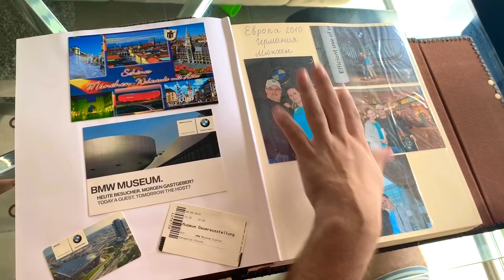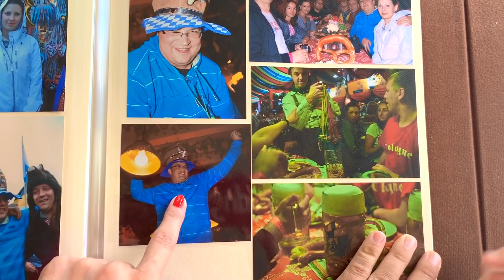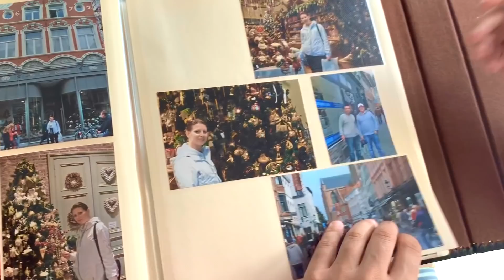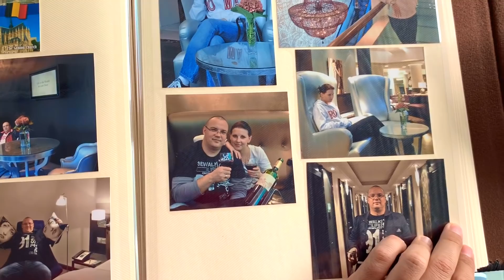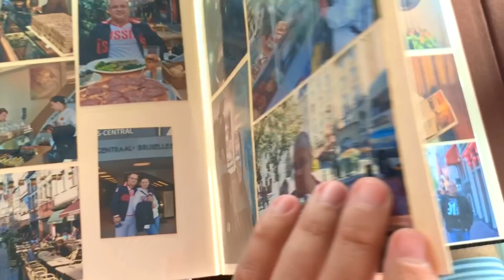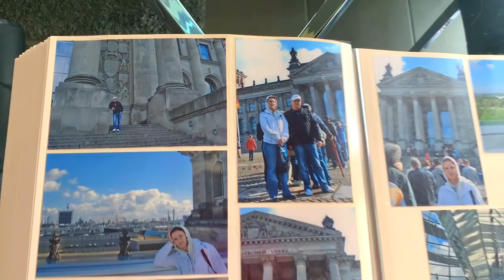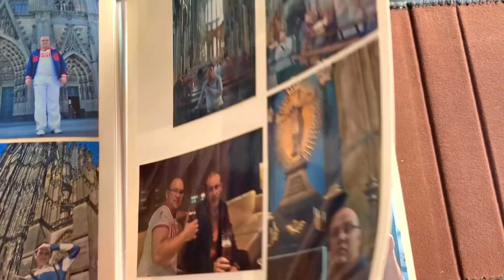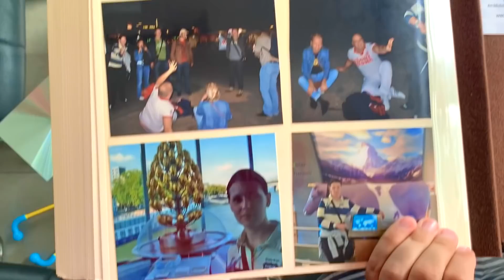США ВЛОГ Готовим из ЗАПАСОВ на КАРАНТИН | Вспоминаем Наши Путешествия | Аплодируем Врачам на БАЛКОНЕ